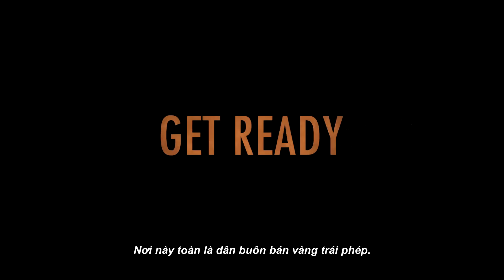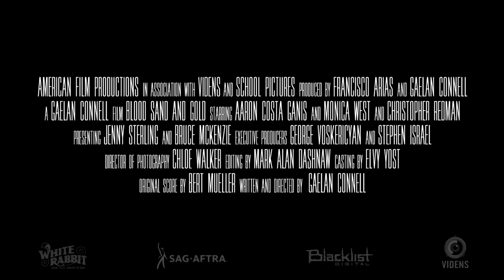SĂN LÙNG BÁU VẬT CỔ - Blood, Sand & Gold - Trailer Chính Thức (Khởi chiếu từ 24/3/2017)